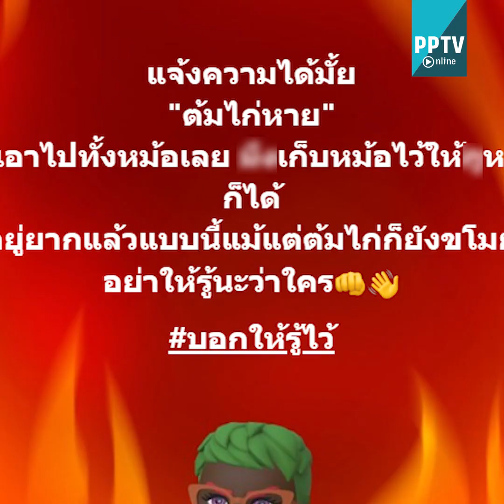หนุ่มเดือดจัด โพสต์ตามหาหม้อต้มไก่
สุดฮา! โจรขโมยต้มไก่ชน ยกไปทั้งหม้อ หนุ่มโมโหโพสต์ตามหาจนเจอ ทั้งขำทั้งแค้นกว่าจะต้มให้เปื่อยแถมยังไม่ได้กิน